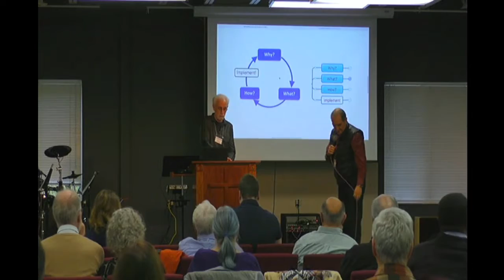The Jesus Blueprint [12/12] - Tom Hare & Dave Buehring - Saturday Prayer & Reflection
This is the closing segment of HarvestNet's Annual Leadership Summit 2021: "The Jesus Blueprint".